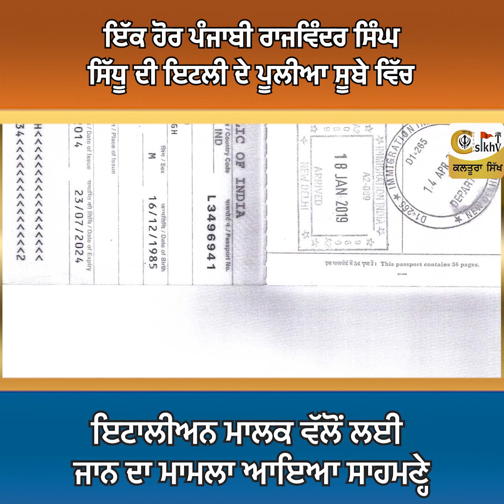ਇਟਾਲੀਅਨ ਮਾਲਕ ਵੱਲੋ ਇੱਕ ਹੋਰ ਪੰਜਾਬੀ ਦੀ ਲਈ ਜਾਨ ਦਾ ਮਾਮਲਾ ਸਾਹਮਣ੍ਹੇ ਆਇਆ